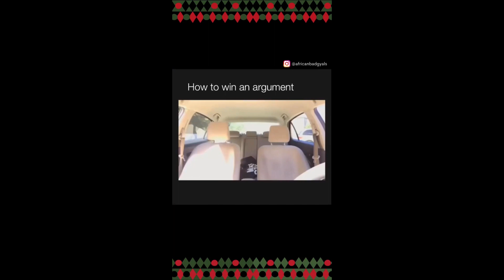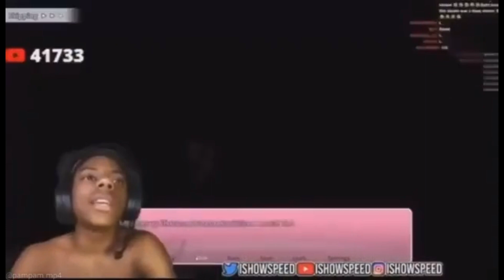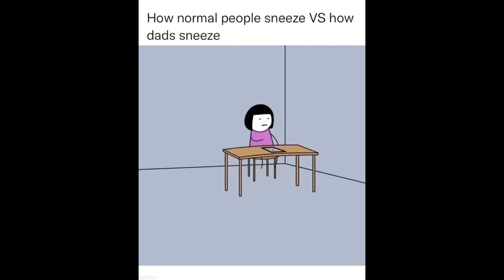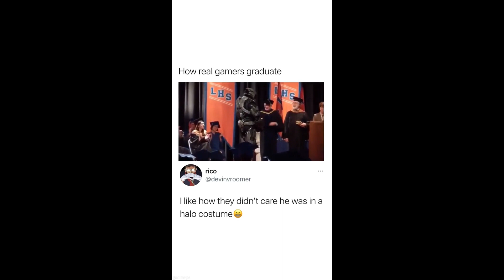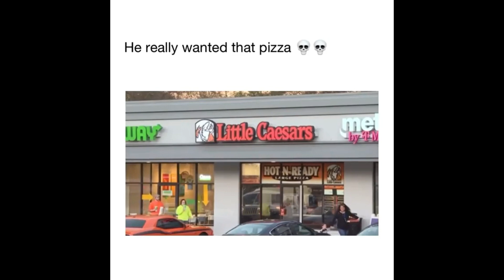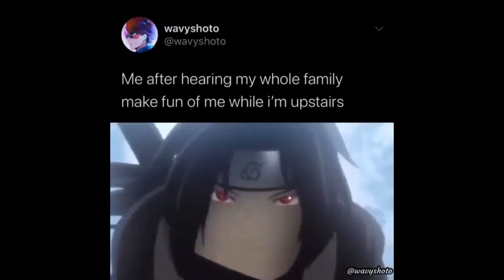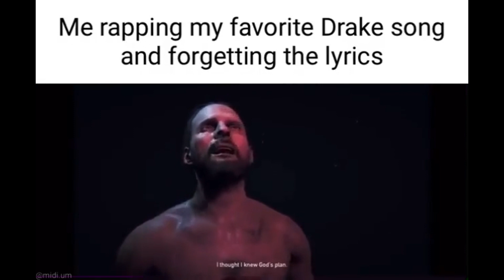MEMES that made Drake SUS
Try Not To Laugh Watching the Funniest Memes on Youtube!

MemeDr.2.0 is not just an ordinary meme channel, it's more than that. Ruthless Mage is to make your days better by making you laugh by giving you your daily dose of the freshest, dankest, funniest meme compilations. It is scientifically proven that these funny memes should cure depression around the world.

ALSO do not perform any actions shown in this video!